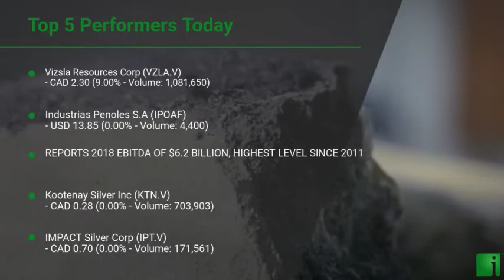InvestorChannel's Silver Watchlist Update for Thursday, May, 13, 2021, 16:00 EST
Watchlist Companies:
- Vizsla Resources Corp (VZLA.V) CAD 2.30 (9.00%)\n- Industrias Penoles S.A (IPOAF) USD 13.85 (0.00%)\n- Kootenay Silver Inc (KTN.V) CAD 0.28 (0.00%)\n- IMPACT Silver Corp (IPT.V) CAD 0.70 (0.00%)\n- Excellon Resources Inc (EXN.TO) CAD 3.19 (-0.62%)\n- Silvercorp Metals Inc (SVM) USD 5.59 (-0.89%)\n- Hecla Mining Company (HL) USD 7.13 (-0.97%)\n- First Majestic Silver Corp (AG) USD 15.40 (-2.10%)\n- Coeur Mining Inc (CDE) USD 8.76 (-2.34%)\n- Great Bear Resources Ltd (GBR.V) CAD 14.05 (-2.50%)\n- Compania de Minas Buenaventura S.A.A. (BVN) USD 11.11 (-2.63%)\n- Minaurum Gold Inc (MGG.V) CAD 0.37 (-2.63%)\n- GRSilver Mining Ltd (GRSL.V) CAD 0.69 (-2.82%)\n- Fortuna Silver Mines Inc (FSM) USD 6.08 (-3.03%)\n- SilverCrest Metals Inc (SILV) USD 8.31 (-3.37%)\n- Fresnillo PLC (FNLPF) USD 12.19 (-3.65%)\n- MAG Silver Corp (MAG) USD 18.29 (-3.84%)\n- Avino Silver & Gold Mines Ltd (ASM) USD 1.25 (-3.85%)\n- Reyna Silver Corp (RSLV.V) CAD 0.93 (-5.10%)\n- Americas Gold and Silver Corp (USAS) USD 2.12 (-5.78%)\n- Pan American Silver Corp (PAAS) USD 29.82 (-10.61%)\n